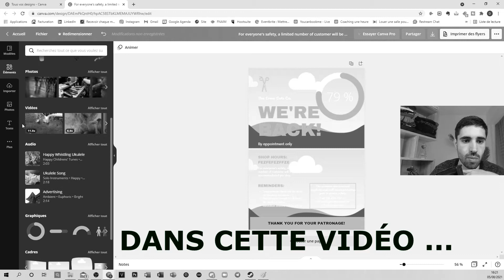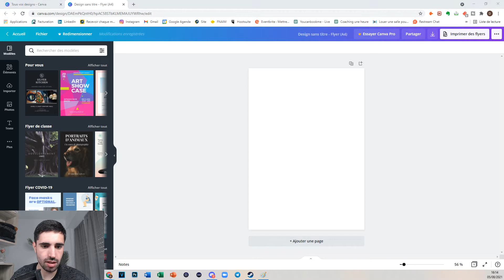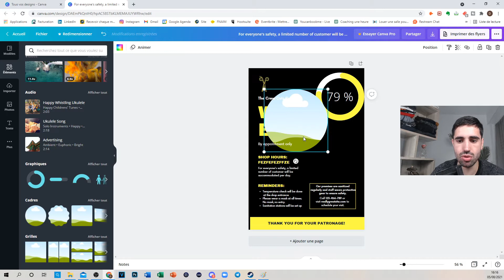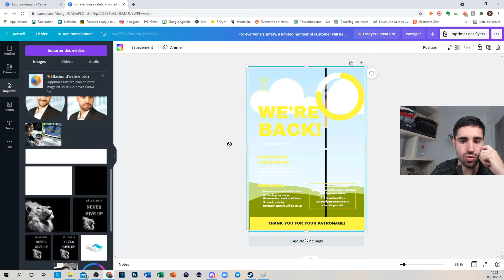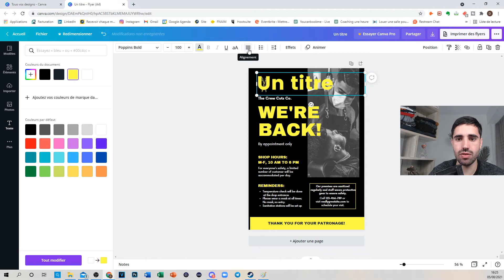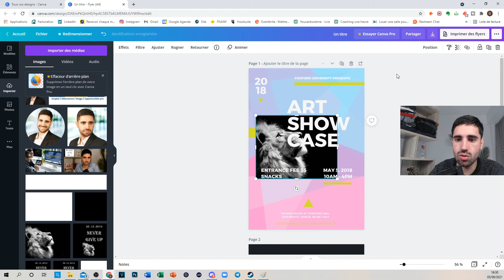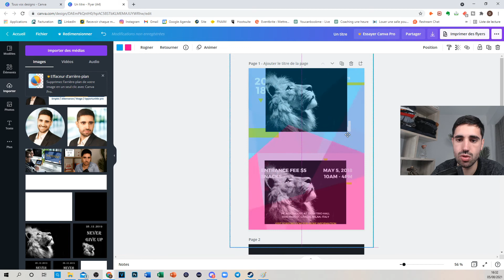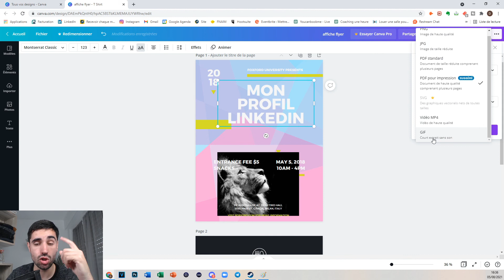TUTORIEL CANVA COMPLET POUR DÉBUTANT DE A À Z EN FRANCAIS (Comment utiliser Canva facilement FR)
Tutoriel Canva pour débutant en Français. Je t'apprends avec ce tuto à utiliser Canva et à mieux appréhender cet outil pour te créer de supers CV, flyers, affiches et autre...
À ton succès, Nicolas

▬▬▬▬▬▬▬▬▬ TA MISSION AVEC CETTE VIDÉO ▬▬▬▬▬▬▬▬▬

Je publie énormément de contenu gratuitement sur internet. Un like, un commentaire, un partage de ta part ne te coûte absolument rien et aide grandement la chaîne à se développer. Merci pour ton action.